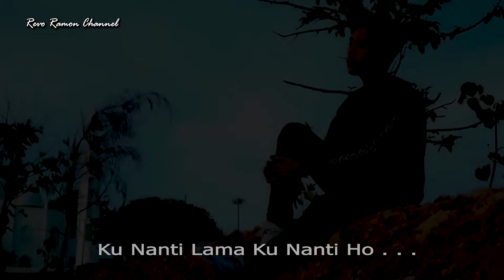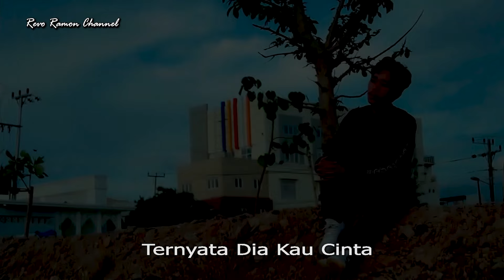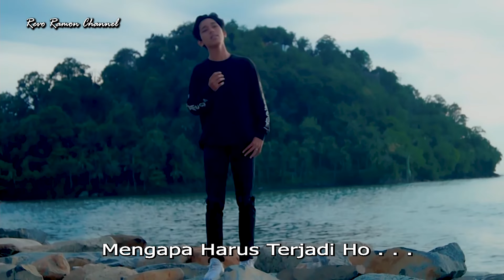ANTARA TEMAN DAN KASIH Cipt. H. Rhoma Irama By Cover REVO RAMON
Lagu Terbaru : Revo Ramon
Title : Antara Teman Dan Kasih
Visual : Nadine
Camera Person & Editor : Ramon Asben